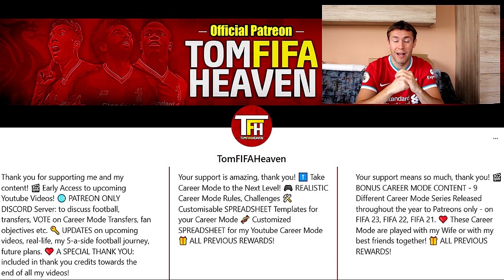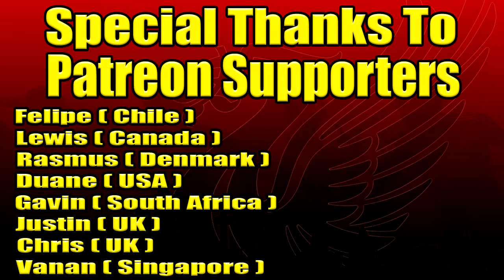Liverpool Agree Terms with Best Sporting Director I Max Eberl Reaches Agreement with Liverpool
►Liverpool Agree Terms with Sporting Director